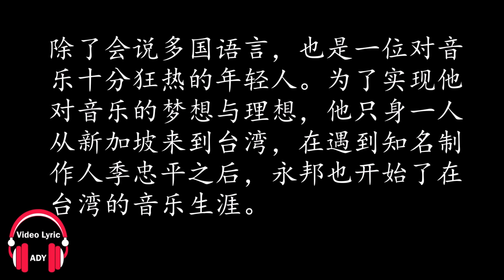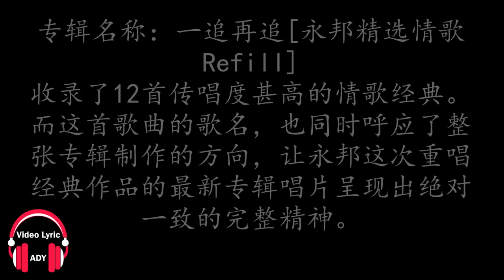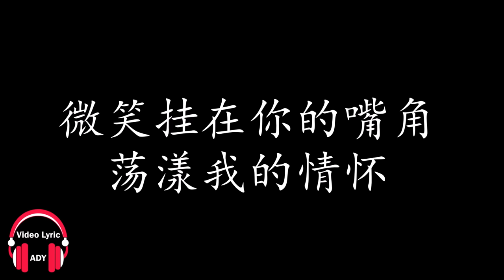【永邦】每次都想呼喊你的名字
原唱：李恕权
作词：姚凯禄
作曲：姚凯禄

微风吹动你的发梢　就像风的线条　总是在我的眼里颤动
微笑挂在你的嘴角　荡漾我的情怀　总是叫我无法言语

每次都想呼喊你的名字　告诉你心中的话
面对面看着你的眼睛　不再追寻你的背影
面对面看着你的眼睛　不再追寻　风的线条

偶然在街上遇见你　是那迷人的模样
看你从眼前走过　我却看不见你　令我怀念的发梢